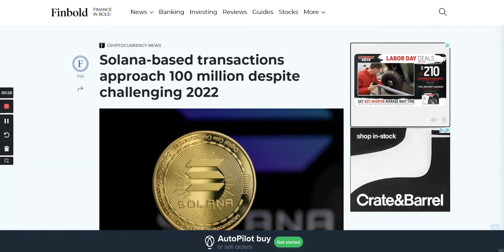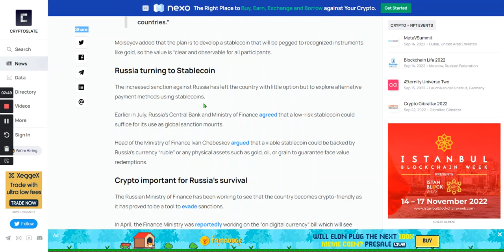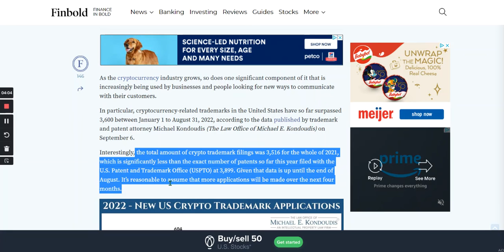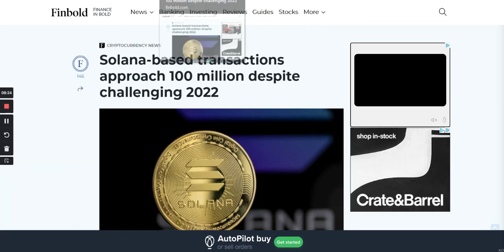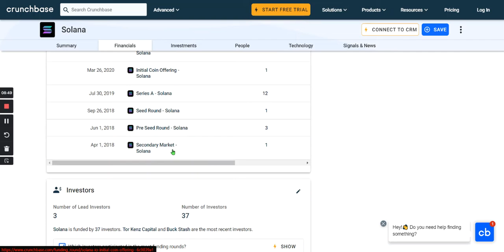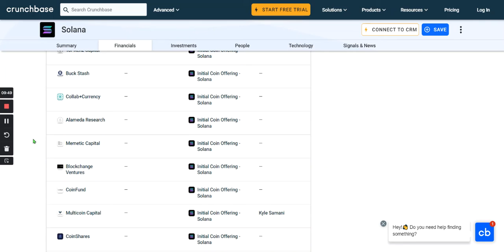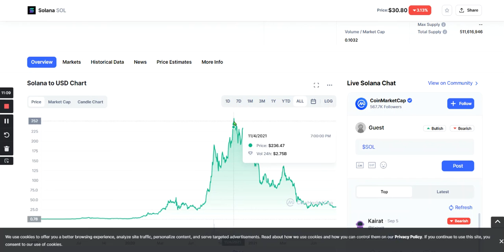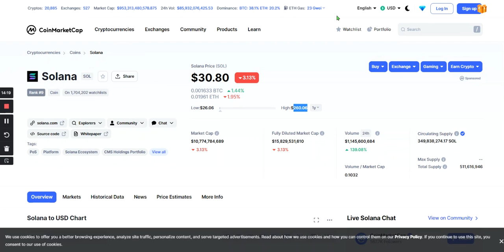HOW SOLANA CAN SURVIVE THE BEAR MARKET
certain countries are adopting crypto stablecoins.
is solana going to survive this bear market.
crypto, blockchain, cryptocurrency and cryptocurrencies keep growing despite the bear market